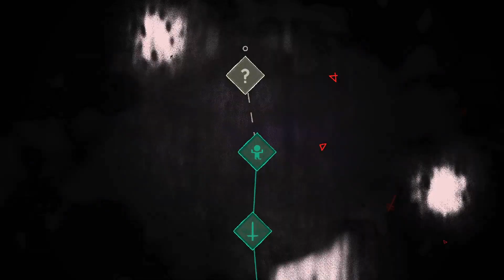Cult of the lamb ep1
playing cult of the lamb getting ready for the new update